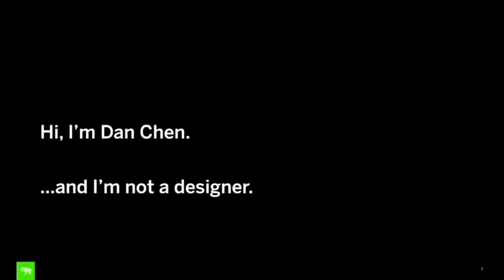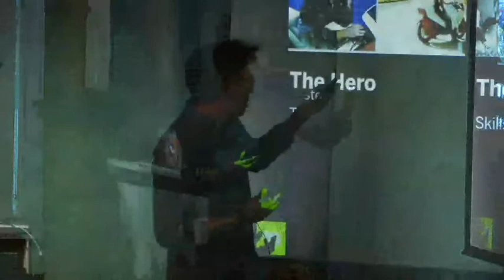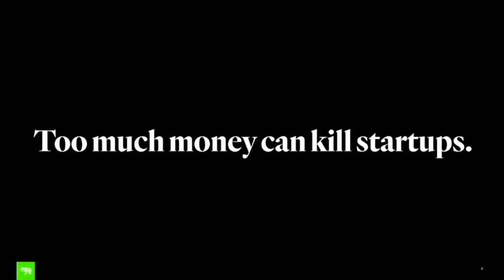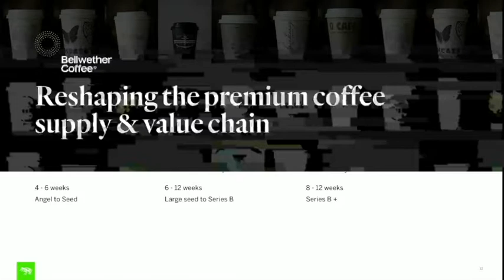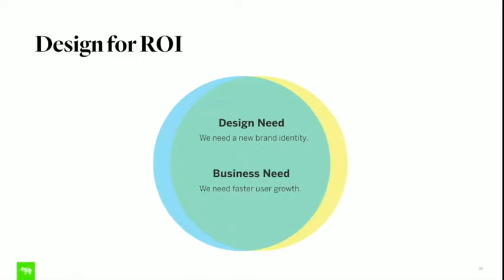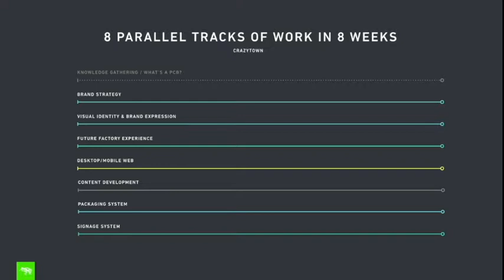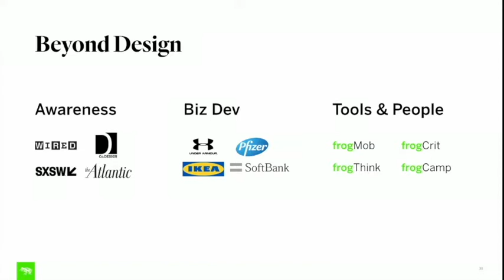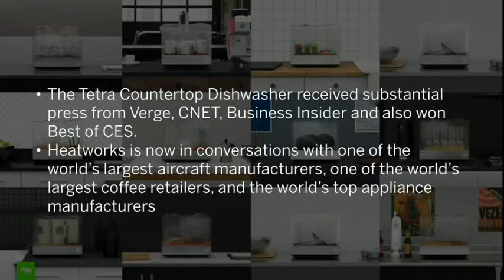Outlining a Startup (Dan Chen at Designers + Geeks)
Prior to his current role, Dan was a strategist working on large multi-disciplinary design engagements across product strategy and experience design for Fortune 500 companies. In this talk, Dan uses this experience to walk through the steps in building a successful startup.